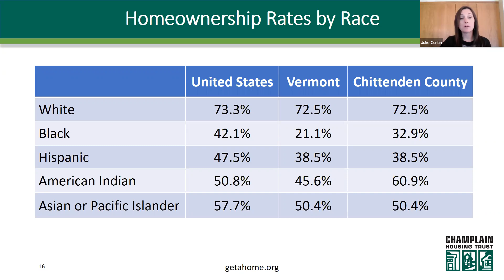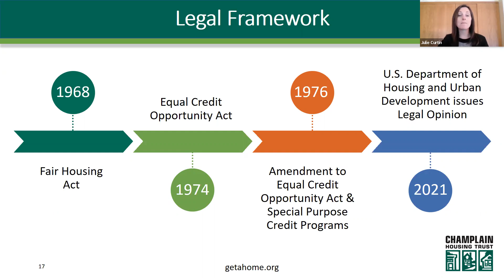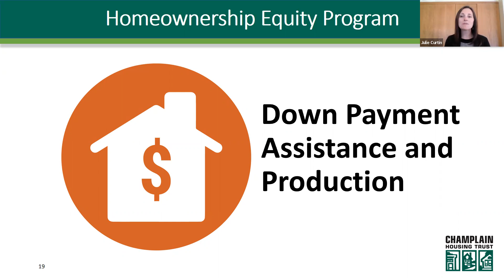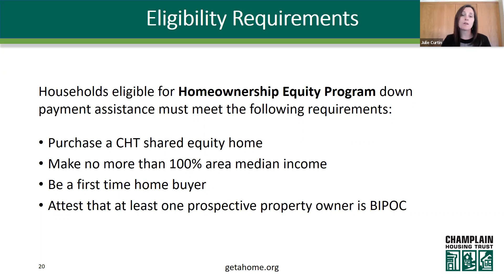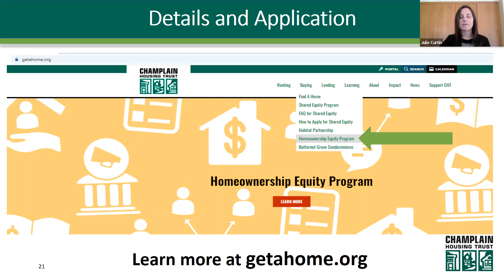CHT in Focus: Homeownership Equity Program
CHT's Director of Homeownership Julie Curtin describes our new down payment assistance available to Black, Indigenous, and People of Color households buying a shared equity home. The new program was established as a Special Purpose Credit Program and provides a $25,000 forgivable loan for buyers.